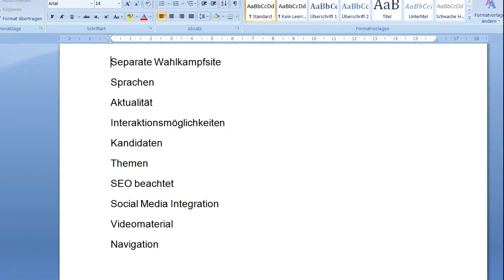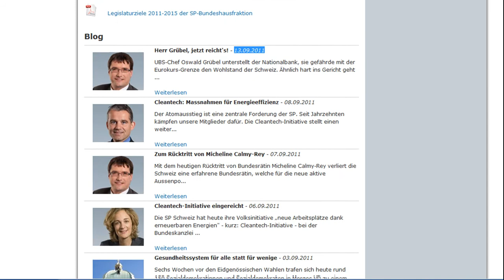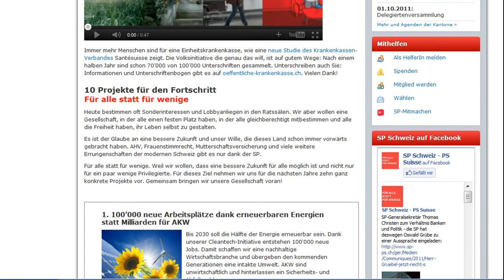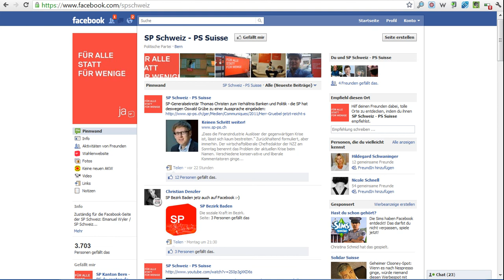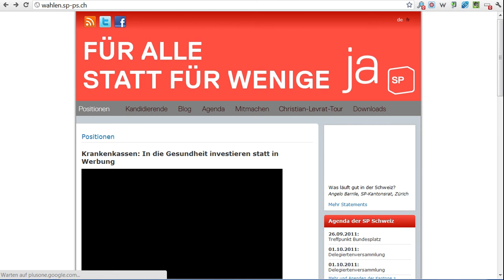Wahlkampf 2011 - Note 5,25 für SP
- Nach dem die SVP mit der Note 5 weg kam habe ich nun die SP, also ihre grössten Rivalen im Wahlkampf 2011 um die Sitze im Nationalrat und Ständerat unter die Lupe genommen.
Das Resultat wie immer im Video.

Feedbacks wie immer sehr willkommen.

Philipp Sauber
CEO & Partner
INM AG
Usterstrasse 202
CH-8620 Wetzikon ZH